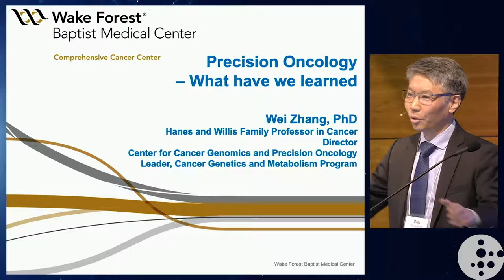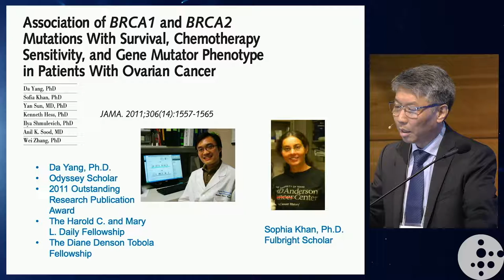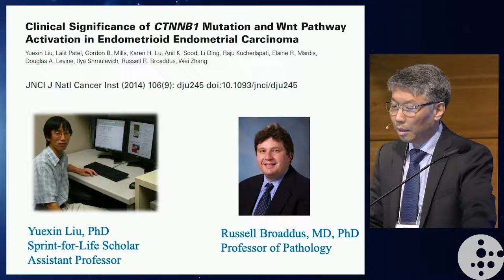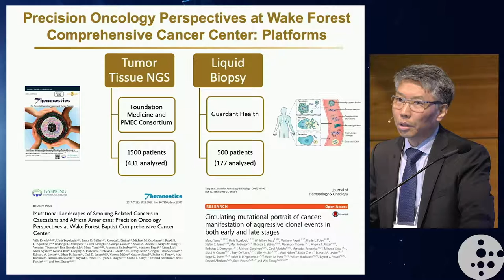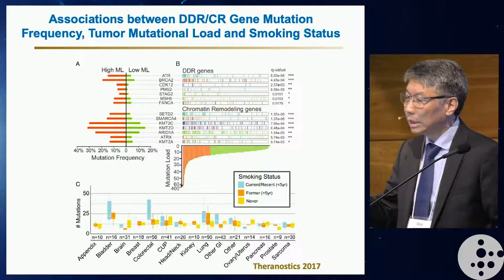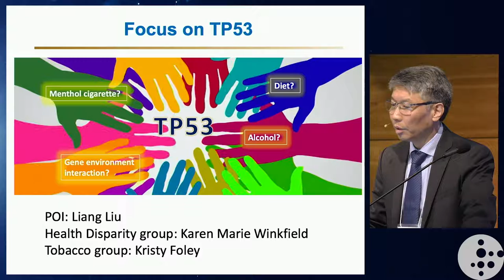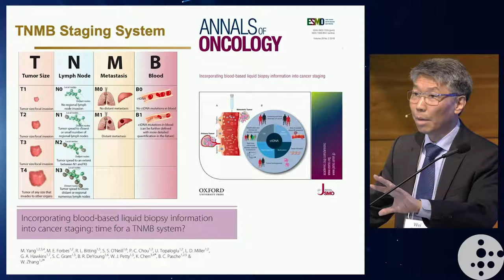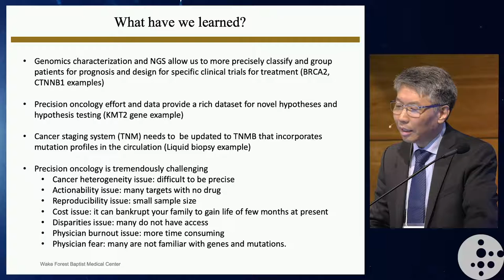Session 1: Wei Zhang, PhD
Wei Zhang, PhD | Wake Forest School of Medicine
"The Era of Precision Medicine: Improved Diagnosis, Treatment, and Monitoring"